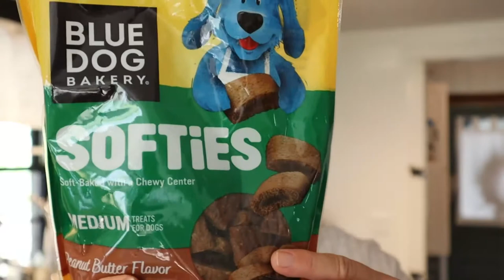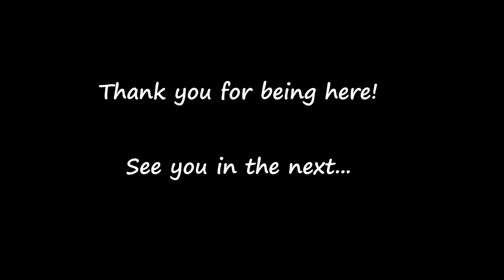Adoption (Mini Schnauzer) - Making Your Own Dog Food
Didn't see this coming.  New dog and back to making my own dog food. Food that is no mystery and healthier.

Instagram.comooPaigeoo